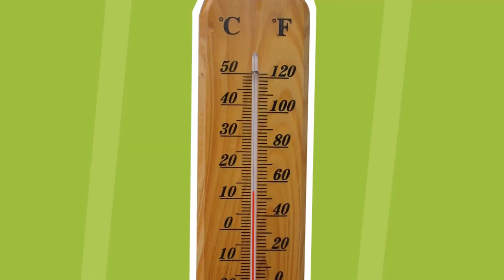Groninger energiepremie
Motion Graphic over energie zuinige maatregelen. Isoleer uw woning, ontvang de Groninger energiepremie.